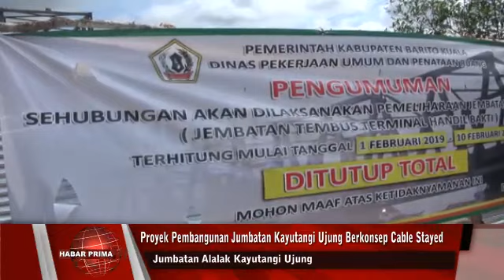Pengendara Bingung Jumbatan Alalak II Ditutup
Proyek pembangunan Jumbatan Alalak Kayutangi Ujung berkonsep cable stayed senilai Rp 290 miliar/ setumat lagi diperbaiki//  Kada hanya harus mengorbankan  banyak urang lantaran beberapa bangunan harus digusur demi kemaslahatan bersama/ namun pergantian alur lalu lintas untuk bubuhan pengendara dari arah Banjarmasin ke Batola maupun sebaliknya/ dialihkan ke jumbatan  Alalak II nang bisa tembus ke Handil Bakti atau  kekawasan blok lima prumnas Kayu Tangi Banjarmasin Utara///